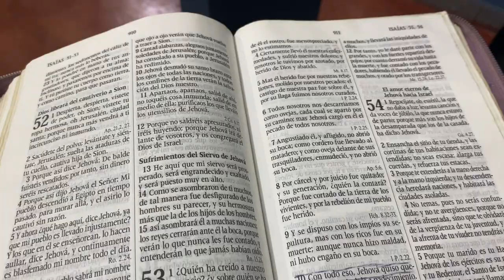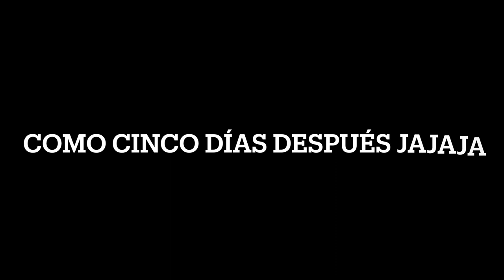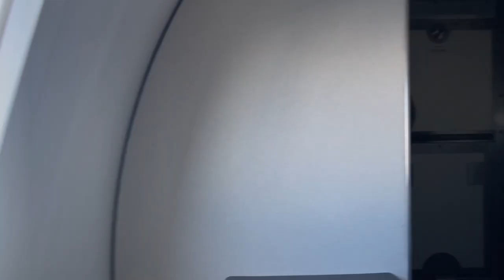❤️VLOG DE MIS VACACIONES, DE VUELTA A MITÚ VAUPÉS! / EVANGELISMOS/VIAJES A LA PLAYA/ VIGILIAS ❤️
bienvenidos a un nuevo video, este fue un mini vlog de mis vacaciones, la pase super bien, espero les guste!!

facebook: mitu vaupes con sofia